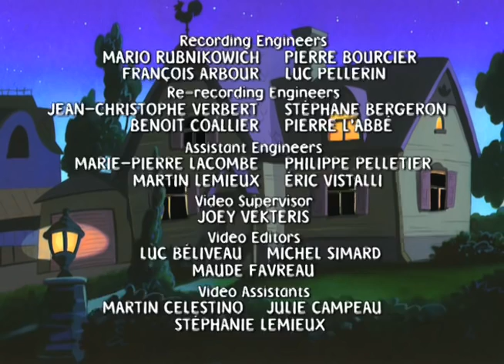Mona the Vampire | Ghouls and Dolls | Monsters Channel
During show-and-tell, Angela shows off the latest addition to her toy drawer: a line of rather creepy-looking designer dolls.

Mona the Vampire is an Canadian-American children's animated television series that was created by Sonia Holleyman. The series follows the adventures of Mona Parker, who devotes to referring to herself as "Mona the Vampire", as well as her two best friends, Lily Duncan ("Princess Giant") and Charley Bones ("Zapman"), and her pet cat, Fang, as they imagine themselves confronting a new supernatural foe, or solving a supernatural mystery, in every episode, but there are always rational explanations for what they see.